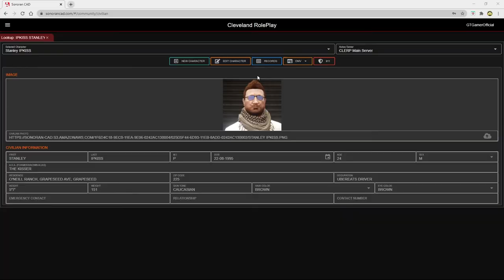Pulled Over by SWAT! (CLERP #9) Criminal | GTA 5 Roleplay!